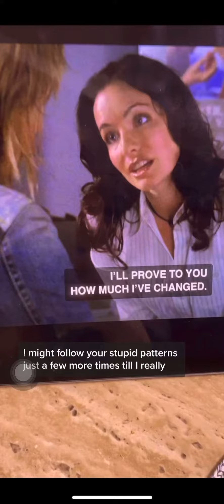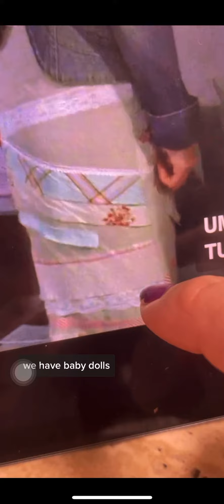Nicole Reacts to The Original L Word Season 1 Episode 3 (Part 3)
Starring:
Jennifer Beals, Kate Moennig, Leisha Hailey, Mia Kershner, Laurel Holloman, Erin Daniels, Eric Mabius